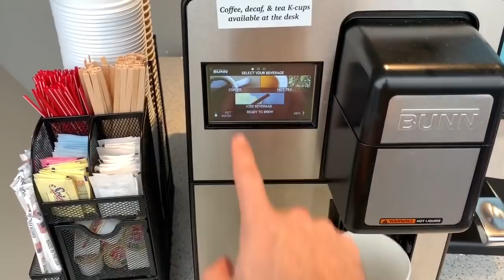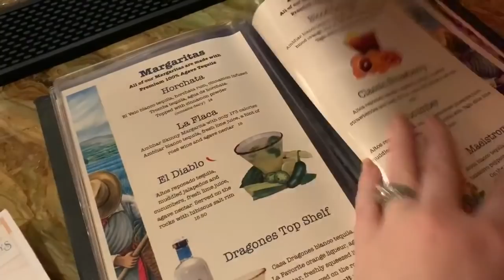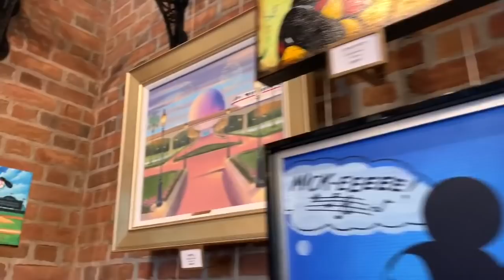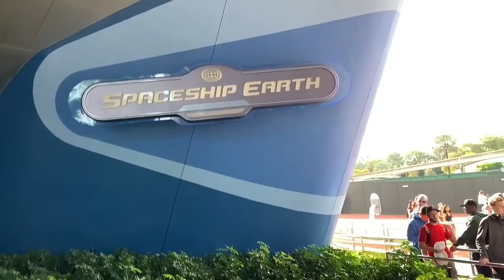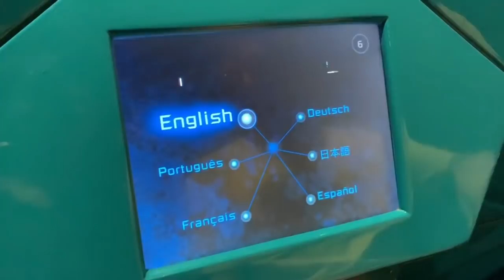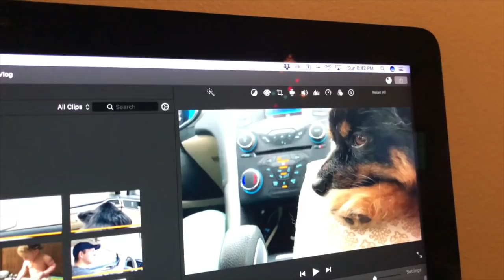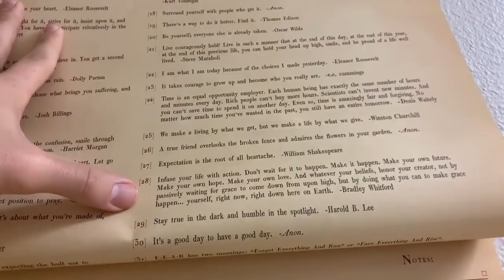Last Day of Festival of the Holidays!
EPCOT is phenomenal! Today is our last day before we are back to reality so we head into the park before noon for a full day of magic. Our plan is to see as many holiday story tellers as possible, as it is the last day of the Festival of the Holidays. We stop by the DVC lounge, grab the new Neil Patrick Harris margarita from the Mexico pavilion, and watch the Voices of Liberty. We spend most of the day dodging the rain, but we don't mind! After learning about many holiday traditions around the World Showcase we ride Spaceship Earth and hang out with Jenna and Bill. Before heading home we grab dinner. While Sarah edits Peter watches "Annie" for the very first time. Is there an important movie in pop culture you have no idea whatsoever about?